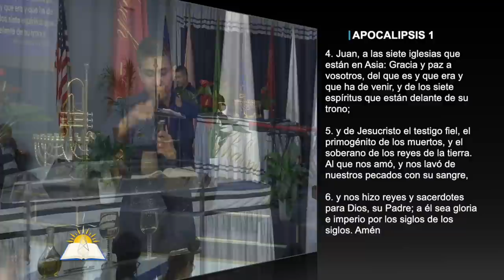Determinados para Su venida - Pastor Hector Hernández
Tema: Determinados para Su venida

Versos:
Mateo 24:36-51
Apocalipsis 1:4-7
Mateo 24:1-11
Lucas 17:25-36
Salmos 121:3-4
Mateo 7:26
Marcos 13:32-34
Hebreos 11:39-40
Habacuc 1:2-4
Habacuc 2:1
1 Pedro 1:10-11
Eclesiastés 5:1
Salmos 15:4
Mateo 7:22-24
Habacuc 1:13
Marcos 9:23-25
Juan 21:15-16

¿Quiénes somos?

CCLI # 11207910
Church Streaming & Podcast License
CCLI # CSPL060797